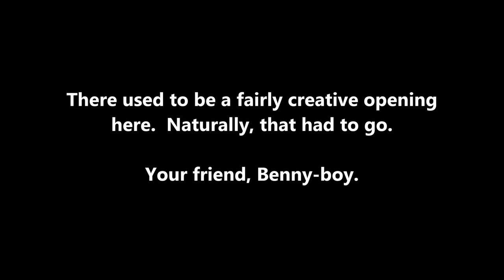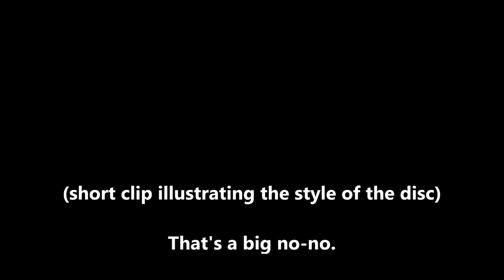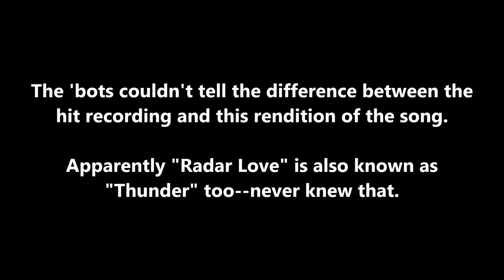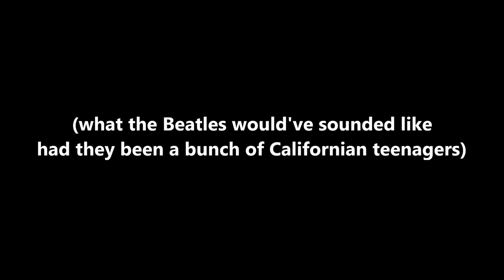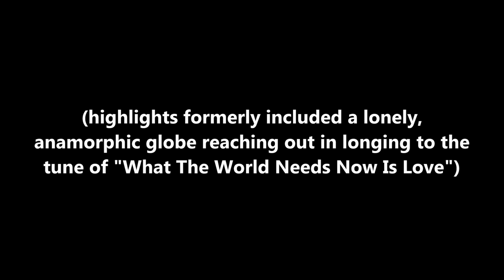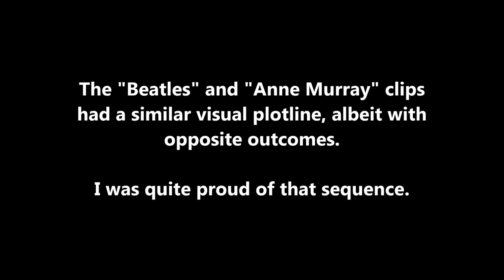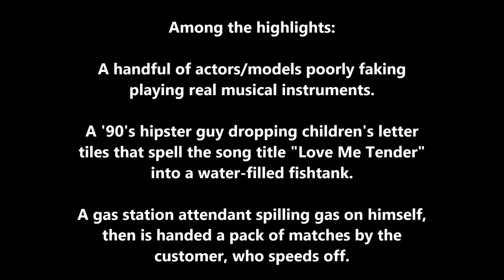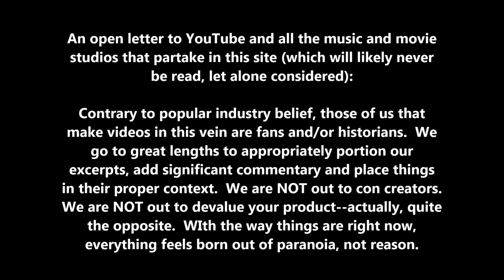Oddity Archive: Episode 179 – LaserKaraoke Vol. 7 (Golden Moldies) (YT-friendly edition)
Our seventh annual marathon of soft rock and mullets…lots and lots of mullets.